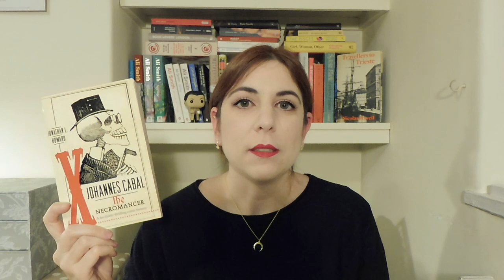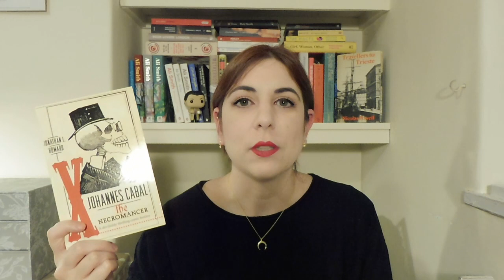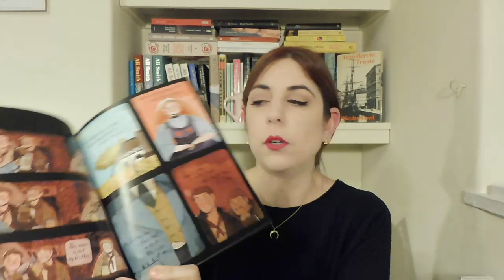Books #16 - Dove eravamo rimastз?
Per approfondire:

Una cosa oscura, senza pregio di Andrea Olivieri

Johannes Cabal, The Necromancer di Jonathan L. Howard

Un saggio su Lorenza Mazzetti scritto da Francesca Massarenti della newsletter Ghinea